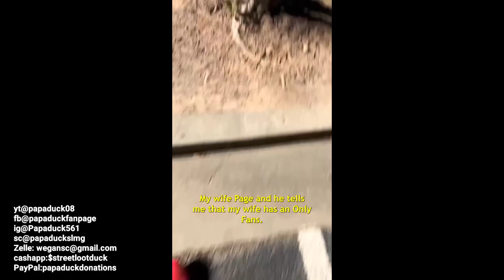This Is The Effects Of This New Way Of Socializing....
People ask how to start a Youtube Channel here's how "Tube Buddy"...click the link below and get the tools to help you start TODAY..
Fix Your Credit ... Call and get thousands of dollars $$$ of debt took off your credit score. become debt FREE .we deal with Child Support, Student Loans, Repos, Evictions, Medical Bills, Tax Liens, Foreclosures, Repossessions and more. Start Today
Wanna help and be apart of the movement...please donate. anything is greatly appreciated donations helps us to pay to promote the channel which helps us out alot ⬇️⬇️⬇️